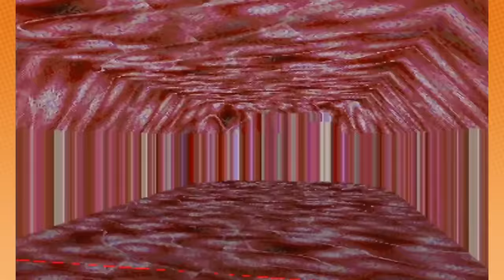Game Grumps - Best of SILLY PS1 GAMES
let's try this one again